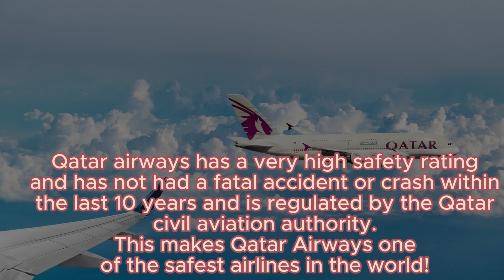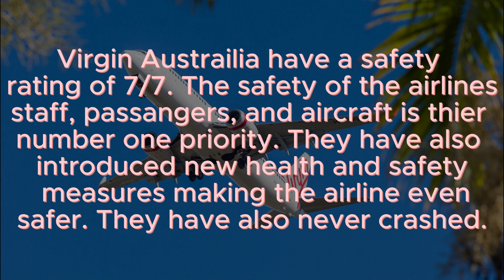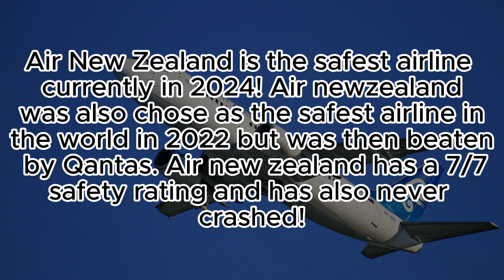Top 5 Safest Airlines In 2024!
This video tells you the top 5 most safest Airlines currently in 2024!